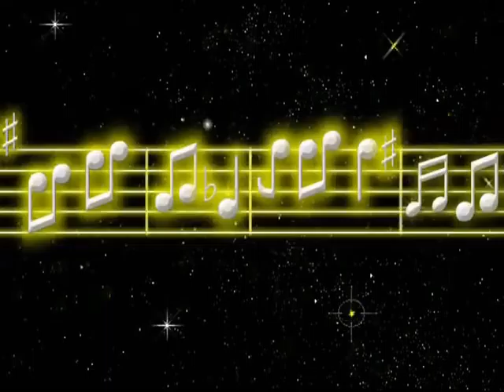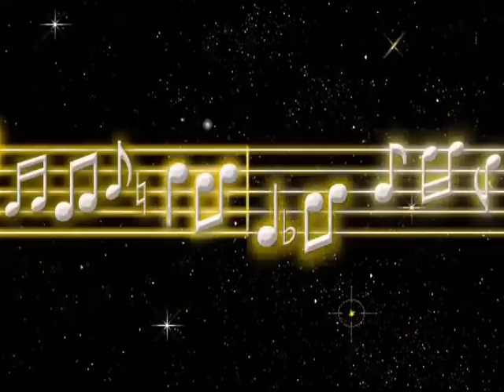PEACHES EN REGALIA John Clemente Cover Version, wmv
A FAIR USE COVER; A Frank Zappa Composition, arranged and performed by John Clemente on the following instruments: Roland TR-505, Roland MV-30, Yamaha RM1X, Zoom ST-224, Kawai K1r, Gibson SG, Fender Stratocaster.

This clip will be removed upon notification by email of objection to use, by copyright or rights holders.